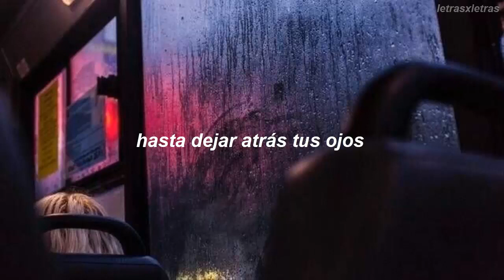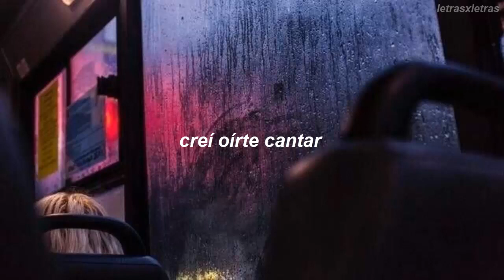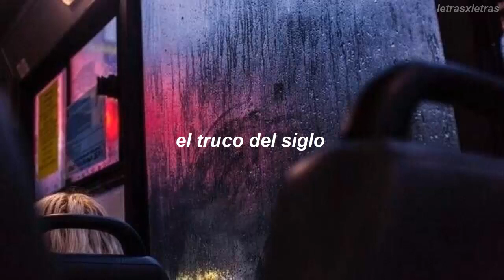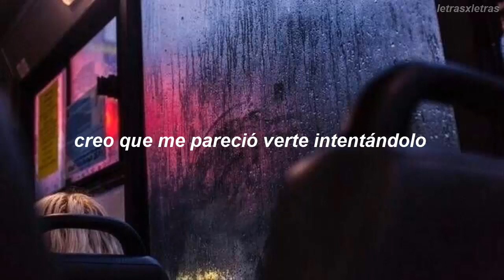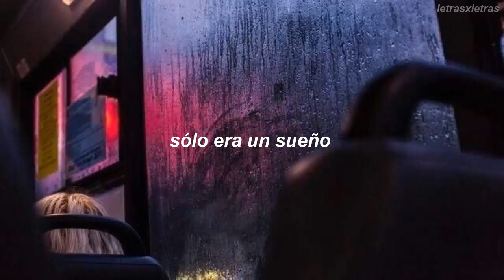losing my religion - r.e.m || traducida al español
letra en inglés:

Oh, life is bigger
It's bigger
Than you and you are not me
The lengths that I will go to
The distance in your eyes
Oh no, I've said too much
I set it up
That's me in the corner
That's me in the spotlight
Losing my religion
Trying to keep up with you
And I don't know if I can do it
I haven't said enough
I thought that I heard you laughing
I thought that I heard you sing
I think I thought I saw you try
Every whisper
Of every waking hour
I'm choosing my confessions
Trying to keep an eye on you
Like a hurt lost and blinded fool, fool
Consider this
Consider this
The hint of the century
Consider this
The slip that brought me
To my knees failed
What if all these fantasies
Come flailing around
Now I've said too much
But that was just a dream
That was just a dream
Losing my religion
Try, cry
Why try?
That was just a dream, just a dream, just a dream
Dream

programa: camtasia studio 8
uente: arial italic bold (arial cursiva negrita)